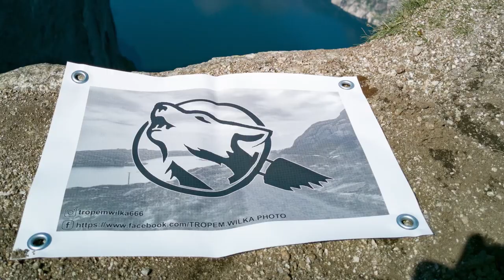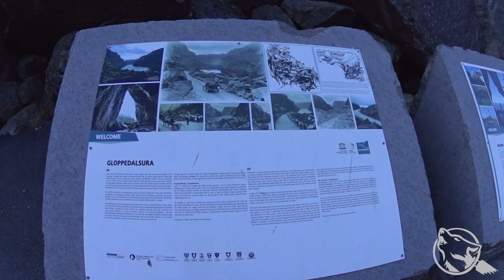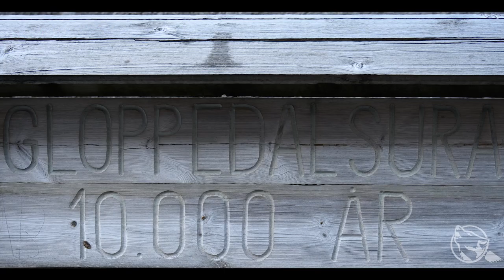Wyjazd foto oraz debiut narciarski. Sirdal, Byrkjedal, Gloppedalsura - Magma geopark, Frafjord.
Wideo relacja z Czwartkowego foto wyjazdu oraz pierwsze kroki na nartach biegowych.
Miejscem docelowym wycieczki jest Sirdal. Po drodze jednak odwiedzamy takie miejsca jak: jezioro Tegnesdalvatnet, Lauvik, Dirdal, Byrkjedaltunet, , Gloppedalsura Magna Geo Park, Frafjord celem zrobienia zdjęć.
W filmie znajdziecie kilka fotografii z tego wyjazdu w formie pokazu slajdów.